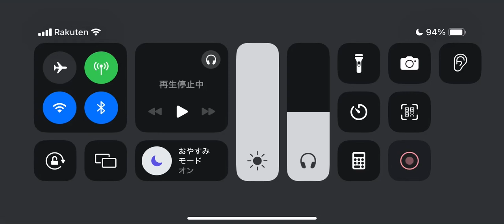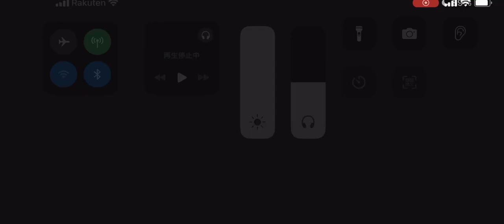第五人格 協力狩り 鹿 リッパー戦 レオの思い出【火災調査員 灰陰】2024年6月7日